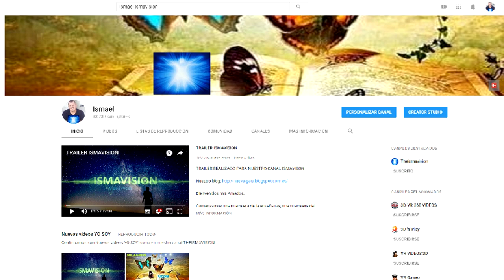GRAN DIRECTOR DIVINO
Incito vivamente a cada uno de vosotros para que vigiléis vuestros sentimientos humanos. Es perfectamente Justo y maravilloso ser bueno y amante hacia todos los que encontréis, pero guardaros de todo afecto demasiado particular porque es necesario guardar la gran calma y el sereno equilibrio en vuestros cuerpos emocionales, a fin de excluir las vibraciones destructivas.

1 - Epic Music - Protector Of The Ocean (Powerful Cinematic Adventure) Lionel Schmitt Composer

5 - MOMENTS OF CONNECTION miracle of water

Por favor necesita suscriptores entren a escuchar su música que
es muy buena.

Textos convertidos en audio de "Hacia tu Mágica Presencia" de Saint Germain